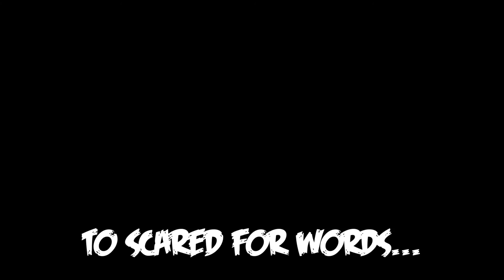Slender |Part 2| SLENDY TOUCHED MY BUTT!